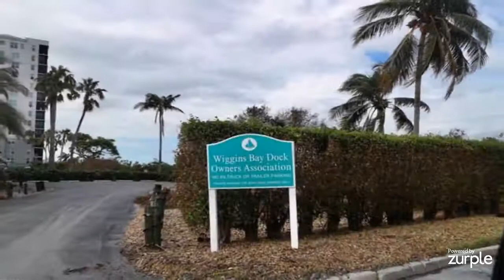340 Horse Creek DR, Naples, FL, 34110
Listing in Naples

2 beds | 2 baths | 1322 sq. ft.  Listed at $600,000
Gorgeous end unit with parking space directly in front.  Tommy Bahama style furniture comes turn key furnished. Eat in kitchen, laundry room, gorgeous lanai overlooking lake and club and walk out to community pool. Tarpon Bay has club memberships available.  See attachments for details.  Wiggins Bay is a boating and tennis community.
Premiere Plus Realty
Lee County Office at
Pelican Landing

Premiere Plus Realty
3409 pelican landing parkway #1